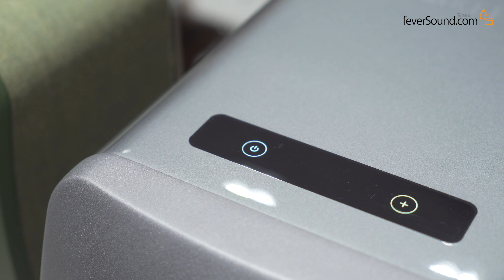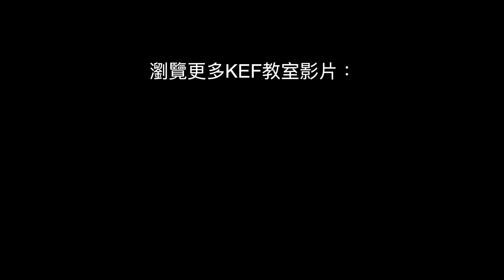[內建字幕] KEF 教室3：LSX和LS50Wireless如何揀？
feverSound 全新 Gadgets 頻道，攝影攝錄生活科技乜都有